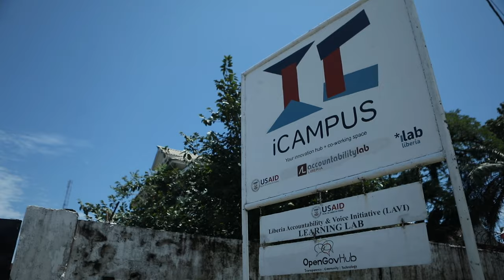Beyond the Ballot Box: Harnessing the Power of Open Government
In 2011, government leaders and civil society advocates came together to create a unique partnership – one that combines these powerful forces to promote accountable, responsive and inclusive governance. Seventy-nine countries and a growing number of local governments — representing more than two billion people – along with thousands of civil society organizations are members of the Open Government Partnership (OGP). Learn more about OGP at opengovpartnership.org